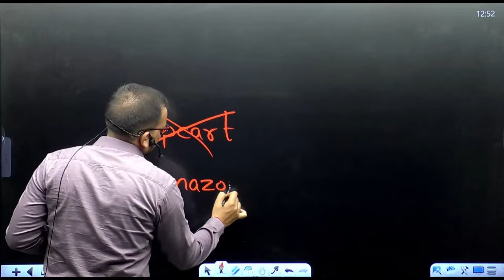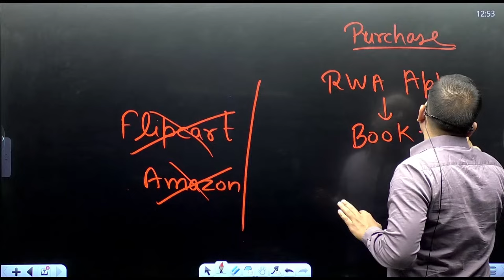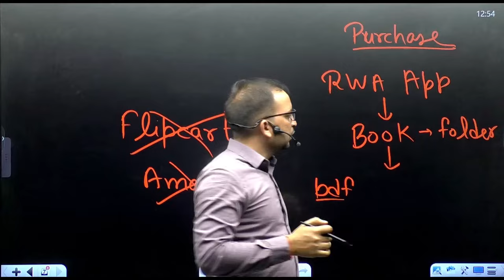New Year 2024 Celebration Offer 🤩| RWA Books का New Year Offer | Announcement | By Ankit Bhati Sir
Helpline number :-
➤आप हमें व्हाट्सएप भी कर सकते हैं।